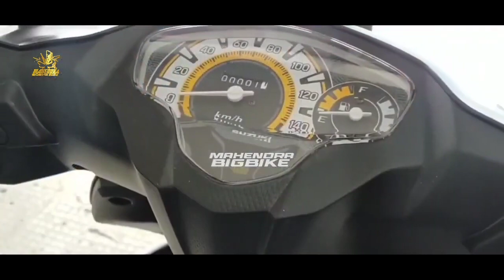BEAT TERANCAM❗ SUZUKI MATIC 125 LEBIH IRIT DAN SPORTY,HONDA KETAR KETIR?? AEROX | PCX | NMAX | GEAR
FAZZIO 2023 |